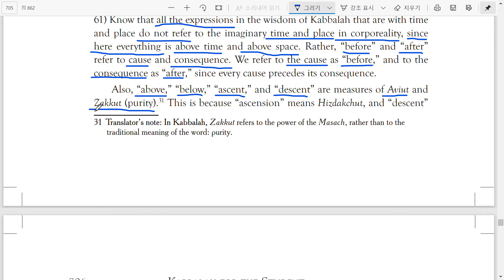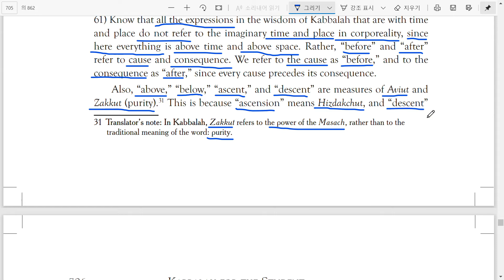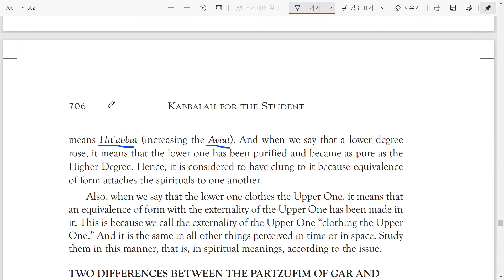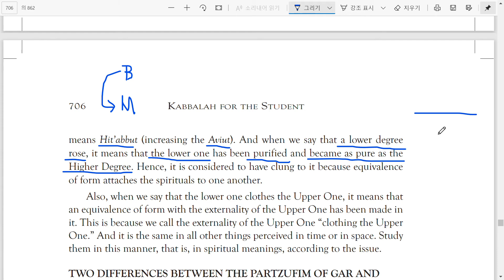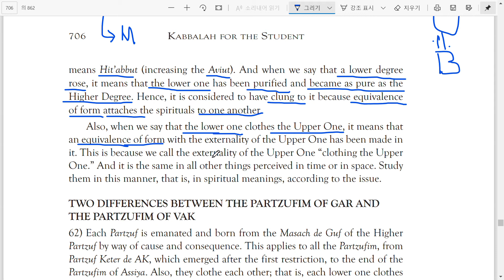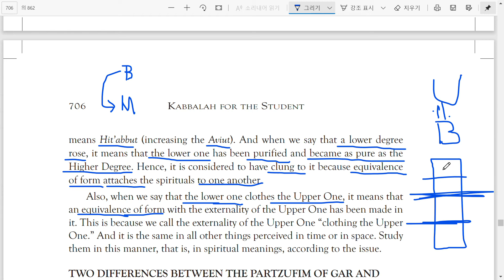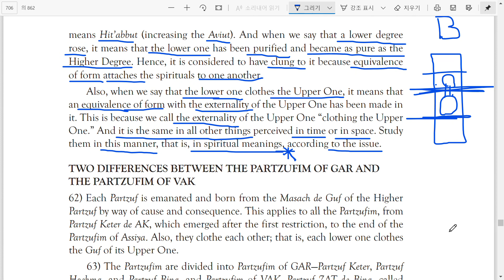술람 주석 서문 파트27 - 시간과 공간으로 표현된 카발라 용어에 대해 꼭 알아야할 점(A Great Rule in Time and Place)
술람 주석(Sulam Commentary)은 랍비 예후다 아쉴라그가 조하르서(Sefer HaZohar)에 대해 쓴 주석을 말합니다. 본 서문의 특징은 카발라에서만 사용되는 다양한 용어들과 개념에 대해 이론적으로 잘 요약해 설명해 주고 있다는 점입니다.
서문을 주제별로 살펴봄으로써, 조하르서와는 다른 스타일의 (상대적으로 과학적인) 카발라 이해를 시도해 보고자 합니다.